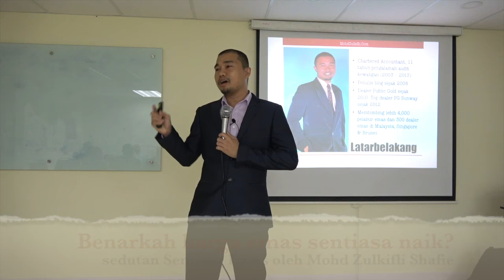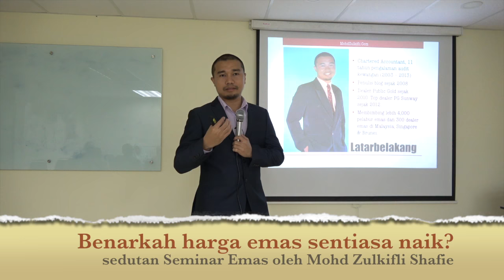Benarkah harga emas sentiasa naik?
Ini adalah sedutan Seminar Simpan Emas anjuran syarikat pengeluar emas pelaburan terbesar di Malaysia iaitu Public Gold.

Seminar-seminar begini diadakan hampir setiap minggu di seluruh cawangan Public Gold di Malaysia, Singapore dan Indonesia.

Untuk hadiri seminar ini, boleh terus walk-in di tempat seminar. Ianya FREE. Public Gold komited memberikan kesedaran dan ilmu yang betul tentang simpanan emas.

Daftar terus di tempat seminar dan pastikan tulis nama "Mohd Zulkifli Shafie" sebagai introducer untuk dapatkan bimbingan peribadi saya selepas seminar.

Sebelum hadiri seminar, dapatkan ilmu asas tentang emas di blog Saya adalah salah seorang Authorised Dealer (PG CODE : PG002369) dan Penceramah Rasmi Public Gold yang berpengalaman membimbing lebih 4,000 pelabur emas di Malaysia, Singapore dan Brunei sejak 2010.